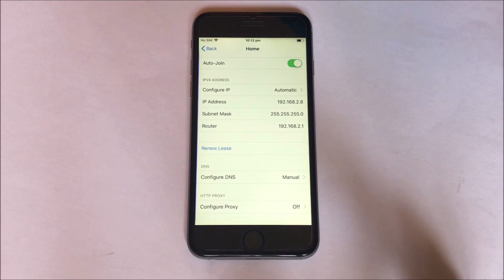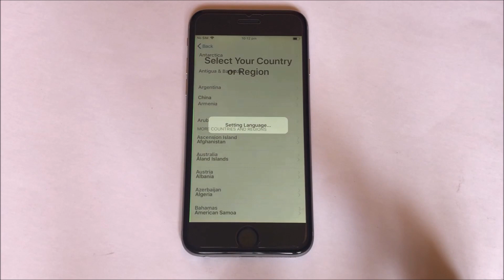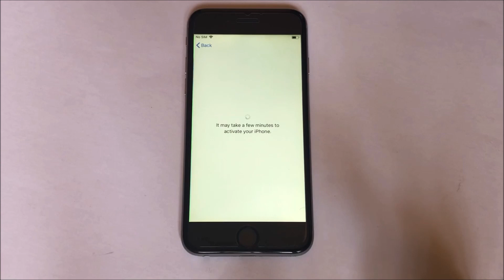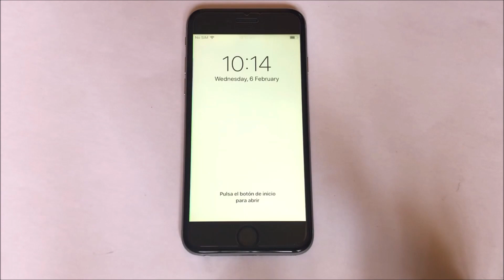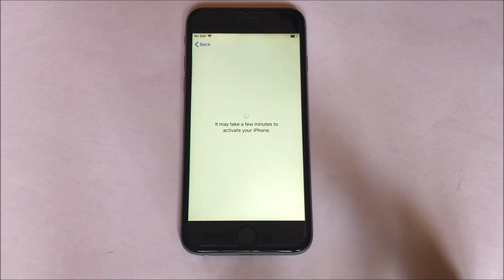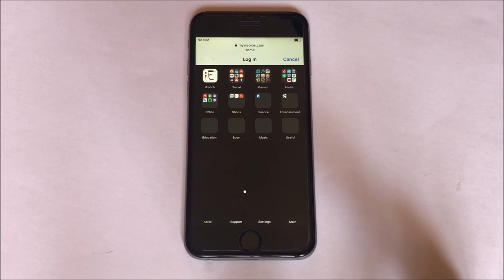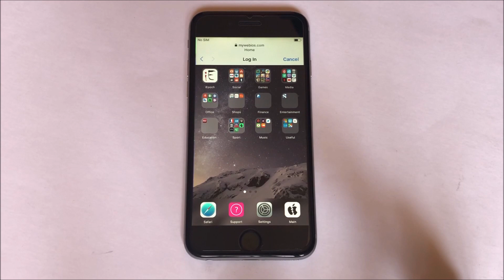How to bypass iCloud activation lock on iPhone for free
This video shows how to bypass icloud activation lock on iPhone with out cfw free. This is a new icloud removal method working in  2019.  Remove icloud lock on iPhone using this method. You can use many features as shown in the video. This is free icloud unlock method. You can remove iCloud lock on iPhone, iPad and iPod using this method.